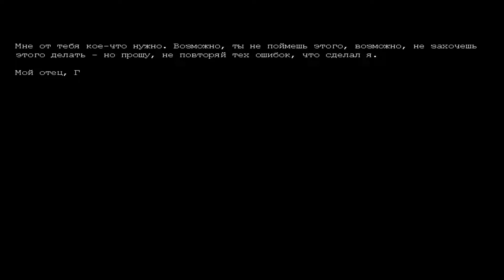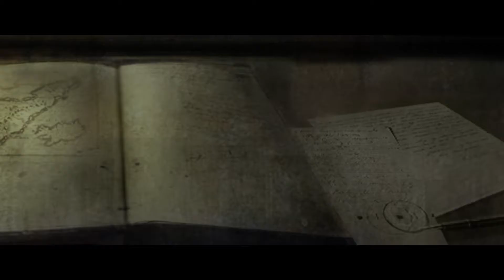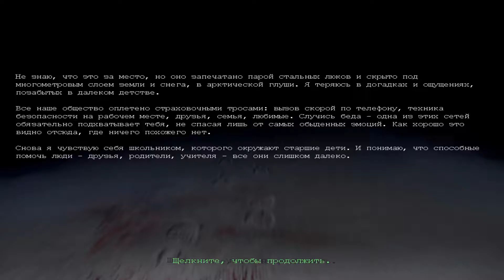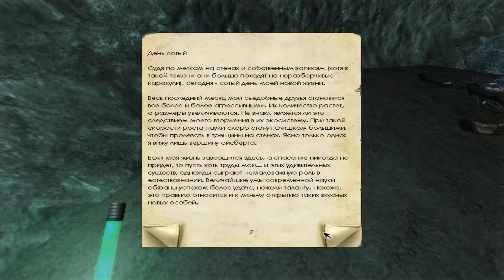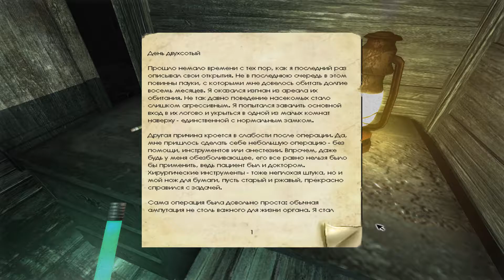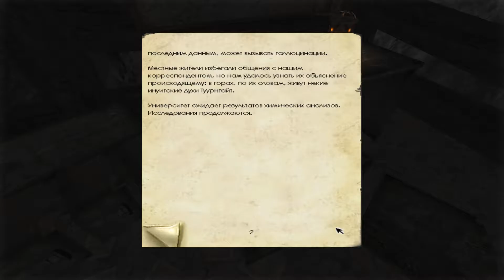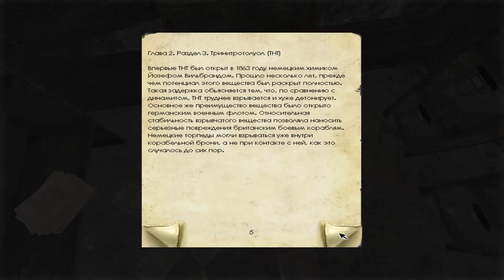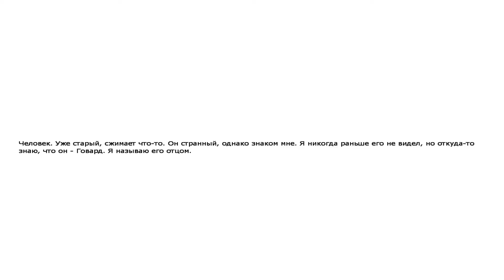Penumbra Part 1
Там будут розыгрыши игр SteamGifts.